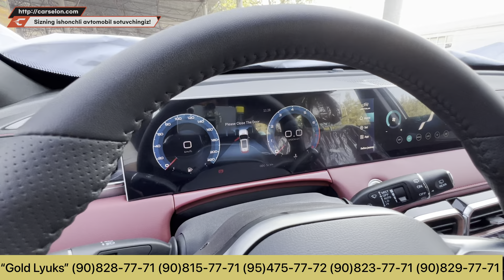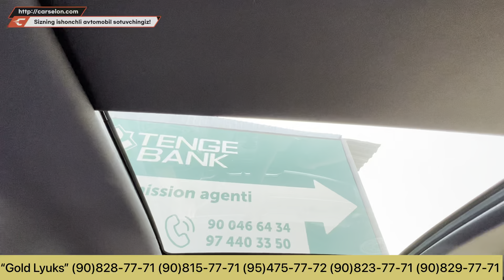ENDI JETOUR 8500$ 🔥🔥🔥Avto Kreditda endi Inomarkalar... 12 viloyatga barcha moshinalar mavjud...